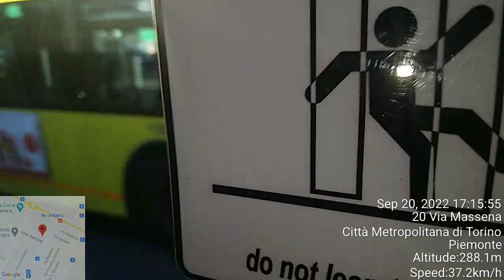retake brand new 2021 inveco electribus to vespucci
brand: inveco
model: unknown
year: 2021 the door motor replace
in 2022
destination: Vespucci
note: the the kids very very lound because say mommy mommy
camera: samsung Galaxy a02s
edited by : timestamp camera
filmed: 20/09/2022
kided me the baby on the bus
Linea:58